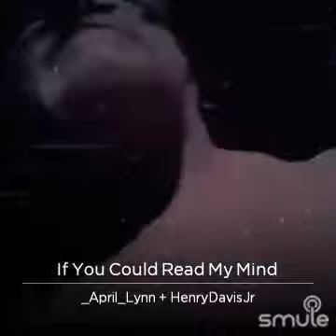If You Could Read My Mind April Lynn and Midnight Shadow